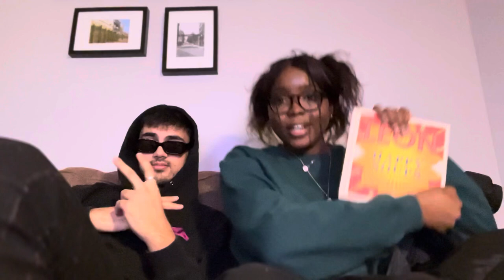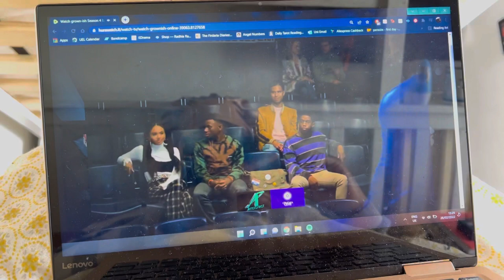Grown-ish Review | Season 4: Episode 14 | The Revolution Will Not Be Televised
I’ve been hesitant to post, a lot of things going on but I’m trying to have discipline￼. I have 2 assignments due this week, sign the lease to my apartment next week and have to work on my dissertation. Also have to finish my hair and make time for myself.
Anyways hope your life is going swimmingly.
- divine